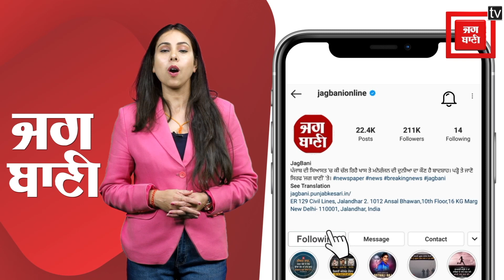Deputy CM ਸੋਨੀ ਖਿਲਾਫ ਸਾਬਕਾ ਗੈਂਗਸਟਰ ਉਤਰਿਆ ਮੈਦਾਨ 'ਚ, ਖੋਲ੍ਹੇ ਲੀਡਰਾਂ ਤੇ ਪੁਲਿਸ ਦੇ ਭੇਤ!